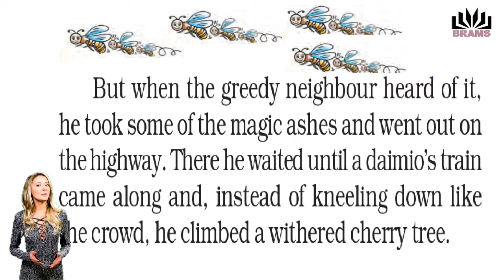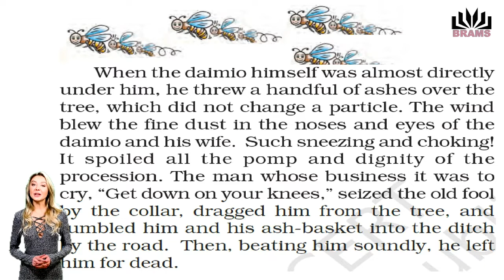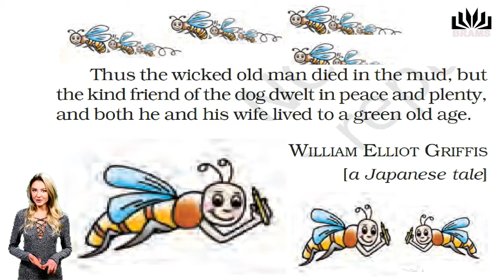THE ASHES THAT MADE THE TREES BLOOM PART8 CLASS 7 ENGLISH NCERT GSEB TOP 10 SCHOOL AHMEDABAD SUMMARY